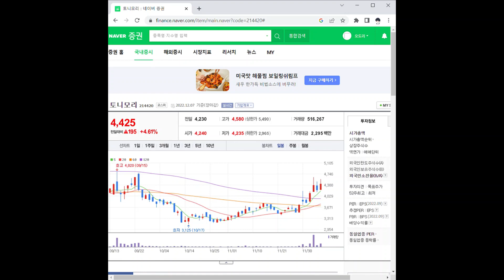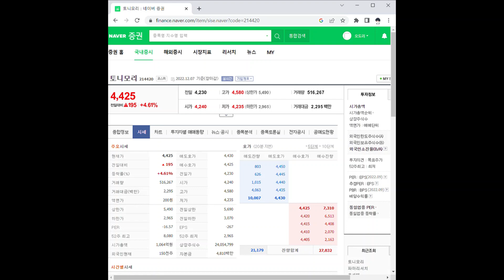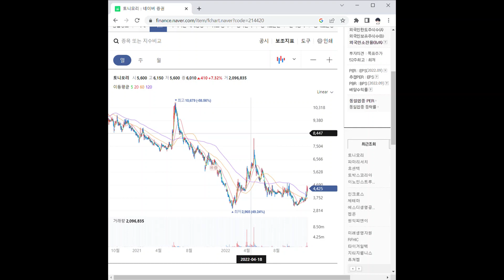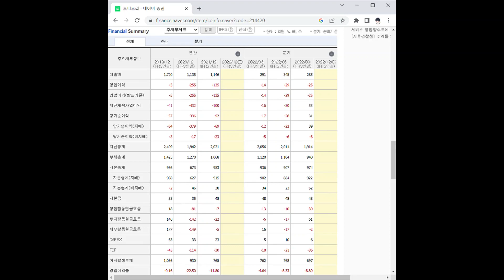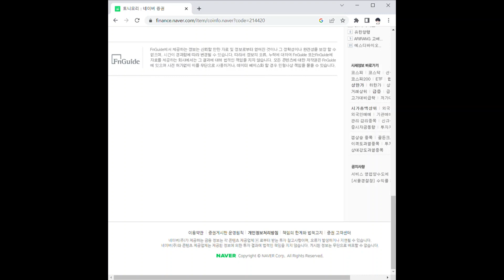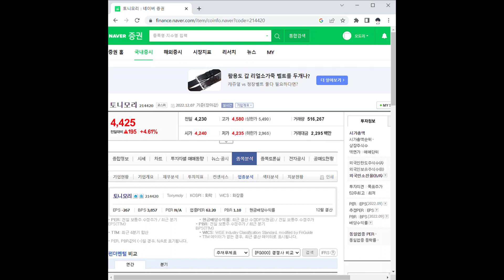토니모리 주가 전망 및 차트 분석